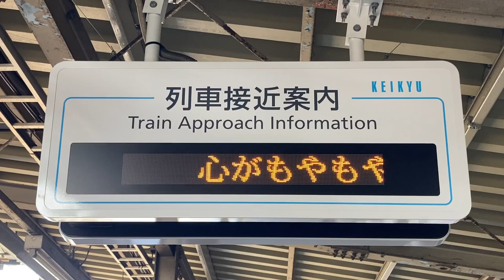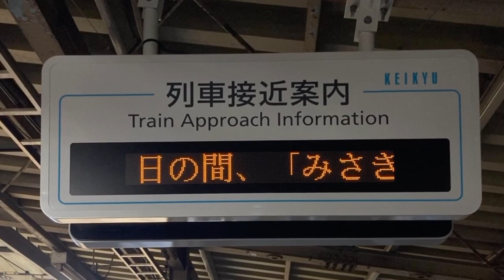京急 八丁畷駅 ホーム 列車接近案内表示器(LED電光掲示板) 新陽社 スクロールはカルチ明朝体24ドット